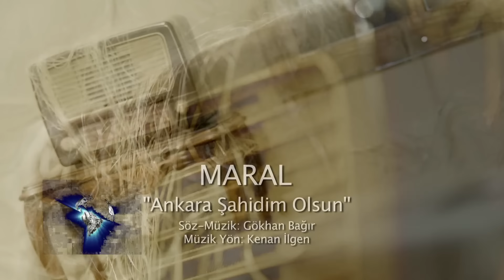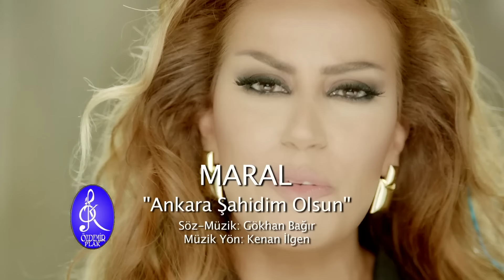MARAL - ANKARA ŞAHİDİM OLSUN YAKARIM (OFFİCİAL VİDEO)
ANKARA SAHIDIM OLSUN YILIN BOMBA TURKUSU
YENI KLIP 2015